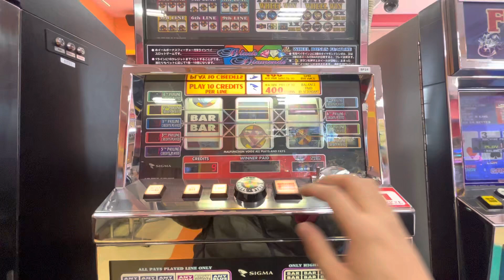Jogando e passando o tempo